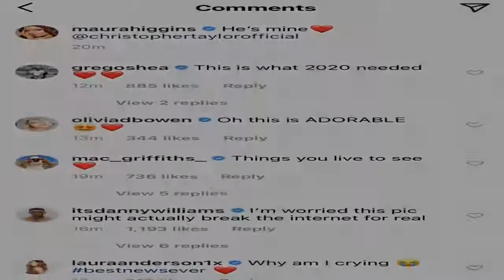Maura Higgins warns new boyfriend Chris Taylor she's sex starved after spending six months in lockdo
MAURA Higgins has warned her new boyfriend Chris Taylor that she's going to be a handful in bed after she was sex starved in lockdown.  The fiery Love Island star finally confirmed she's dating Chris after months of speculation over their relationship.   And just three months ago Maura told The Sun's Fabulous magazine that she was "getting sexy" for her new man.  "I 100 per cent feel the sexiest of my life," she said.  "I’m getting sexy for my new man! Now I definitely feel like I’m ready to be with somebody.  "I’m 100 per cent single and ready to mingle.  "God help the next man I meet. I’m not sure he’ll be able to put up with me!"  The Love Island pair, who have always denied romance rumours, embraced in a photo on Instagram last night as Irish stunner Maura, who turned 30 this week, told fans: "He's mine".    Chris, from Leicester, melted hearts by posting the same photo from their recent trip to Dubai, and the 29-year-old penned: "Turns out I fell in love with my best mate."  The news sent Love Island fans into meltdown and their reality star pals rushed to congratulate them on their new relationship.  Love Island 2020 winner Greg O'Shea wrote: "This is what 2020 needed ❤️❤️"  Gemma Collins said: "I’m so happy for you 💗💫💗"  And Love Island fan Jacqueline Jossa raved: "Thank f**k!"    Last week the Love Island 2019 stars drove fans wild when they took part in the 'Kiss your best friend' challenge on Instagram.  It looked more than a little romantic, with Chris, 29, whipping his shirt off, before lifting her above his head.   Chris and Maura, who now lives in Essex, have been linked for months, after she split from fellow Love Islander Curtis Pritchard.  But she had insisted they were not dating, telling fans: "We are the best of friends."   She recently said, when asked during a Q&A video: "This was the first question that came in and I'm not even a bit surprised.  "No, we're not dating. We are the best of friends. We just get on really well. We got on really well in villa, but not a lot of that was shown."  In August, The Sun revealed Maura had spent the night at Chris's house after the pair went on a night out bowling and ice-skating together.